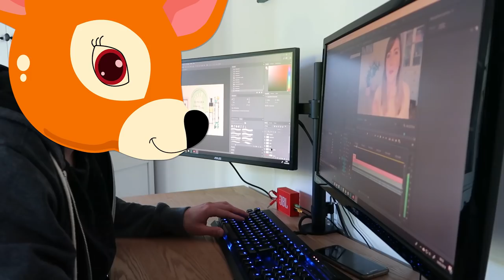BONS PLANS : shopping malin avec 50€ chez SEPHORA.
◌Hello ma team YouTube ! Si vous aimez les produits de beauté, je suis sûre que vous dépensez vos économies chez SEPHORA (je vous vois les dépensières). Dans cette vidéo, je vous partage mes bons plans et vous propose trois sélections de produits TOP à acheter avec un budget de 50€ ! Vous verrez, pas besoin de dépenser des sommes folles pour se gâter !

Soyez spectatrices,
Fleur.